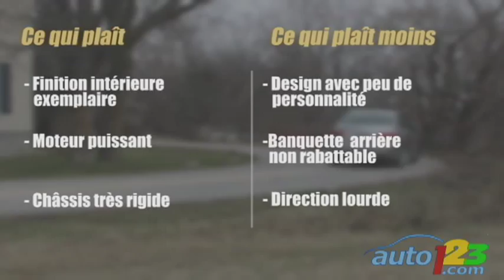Hyundai Genesis 2009 essai routier par Auto123.com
Regardez l'essai routier vidéo de la Hyundai Genesis 2009 par Auto123.com.
Le réseau automobile canadien - actualités automobile, présentations de modèles,
véhicules neufs et usagés.